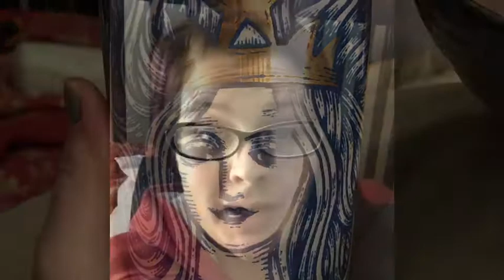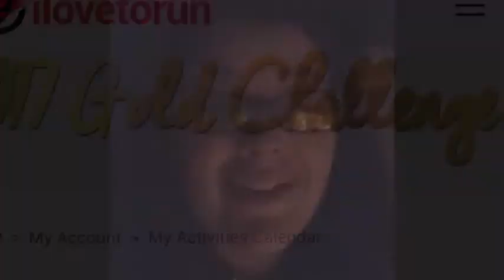What I Ate On Simply Filling Zero Point Day BBM Day 05 I'm Dying Ouch